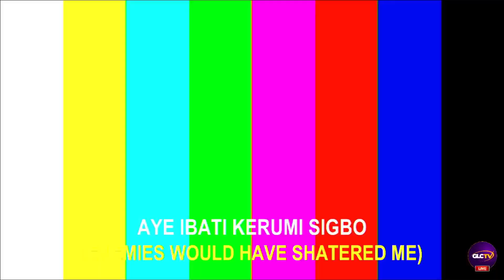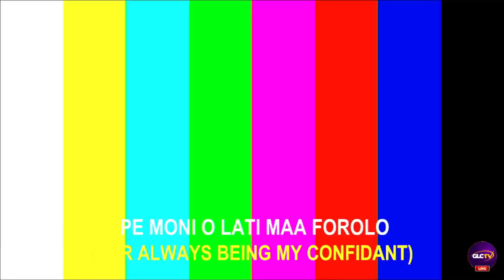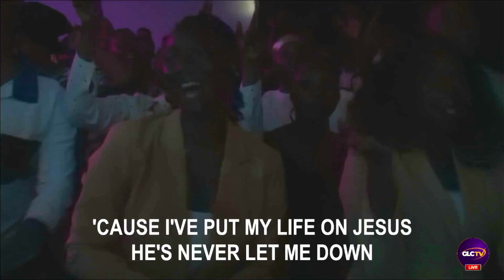DABORAH AJAYI'S EXTRAVAGANT PRAISE PARTY LIVE IN GLC7DG 2024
Relive this amazing, electrifying ministration at GLC 7 Days Of Glory 2024. Your life is guaranteed to take an upward shift. As you watch this video, you will experience the same atmosphere and Presence we enjoyed live in the GLC Auditorium.